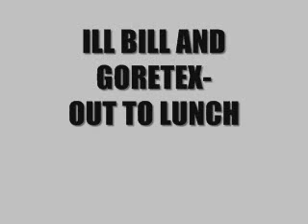ILL BILL AND GORETEX /OUT TO LUNCH